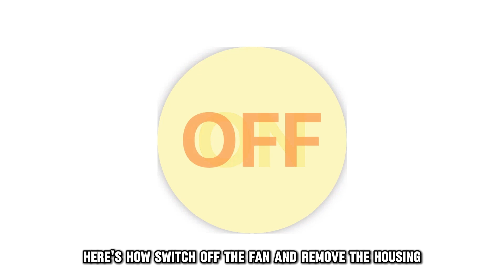Why Would Your Ceiling Fan Stop Working? (What To Do If Your Ceiling Fan Stops Working?)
Why Would Your Ceiling Fan Stop Working? (What To Do If Your Ceiling Fan Stops Working?). In this video I will explain why your ceiling fan stop working.

Your ceiling fan stopped working because of a tripped circuit breaker.
This is the most common reason your ceiling fan stopped working. Your circuit breaker protects your appliances by cutting off the electrical supply when the power is unstable or excessive. To fix this, switch on the circuit breaker.

Alternatively, the wall switch is broken.
A broken wall switch could also cause your ceiling fan to stop working. If this happens, inspect the switch’s wiring for burns or breaks. While here, tighten any loose connections before switching on the fan. If the switch is extensively damaged, consider replacing it.

Finally, there could be a damaged capacitor.
You’ll notice the capacitor is damaged if your fan slows down, doesn’t work at some speeds, or makes a humming sound. If the capacitor is damaged, you’ll have to replace it. Here’s how:
• Switch off the fan and remove the housing.
• Locate the old capacitor, remove it, and replace it with a new one. You'll have to consult your fan's manual to find the capacitor.
• Replace the housing and check if your fan works.